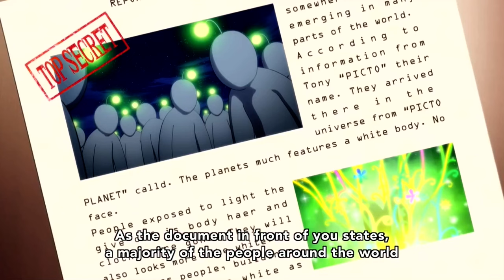I can’t think of a title for this. (Hetalia Paint It White)